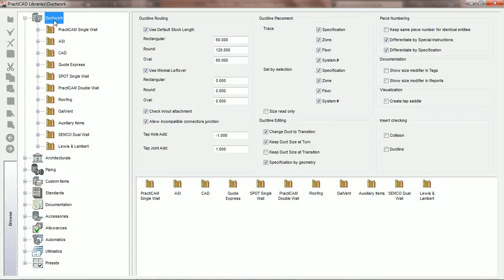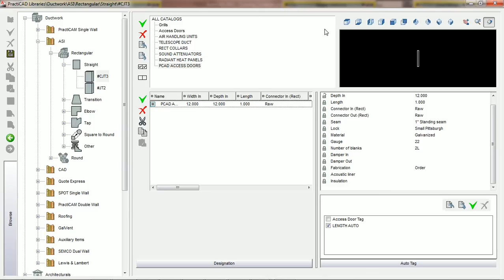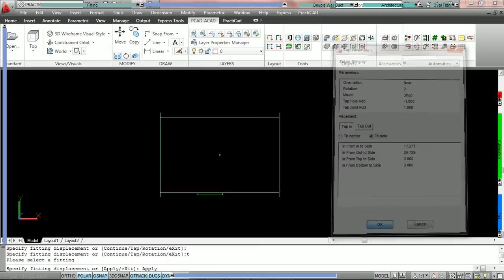08 051 Create Fitting Part 1